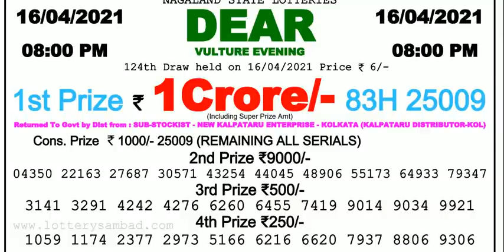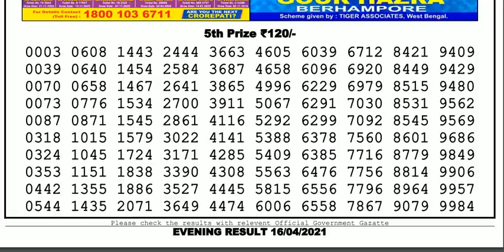Nagaland Lottery Sambad Result | Dear Lottery